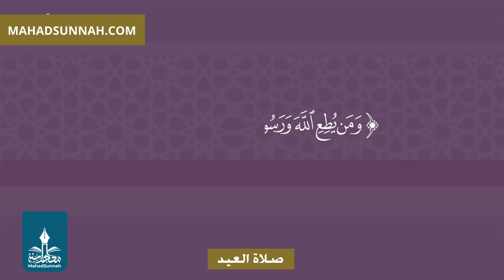صلاة العيد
تزكيات بعض العلماء للشيخ هيثم سرحان حفظه الله:
🌴و لا ننسى الصغار أيضا يمكنهم متابعتنا على :
قناة أتعلم وألعب Learn & Play Играй и учись :
تطبيق أندرويد:
Collège du Sunna
Школа «Сунна»